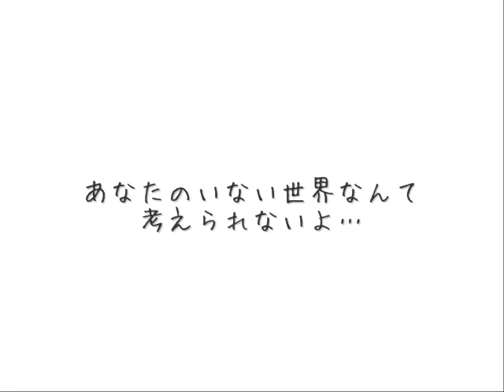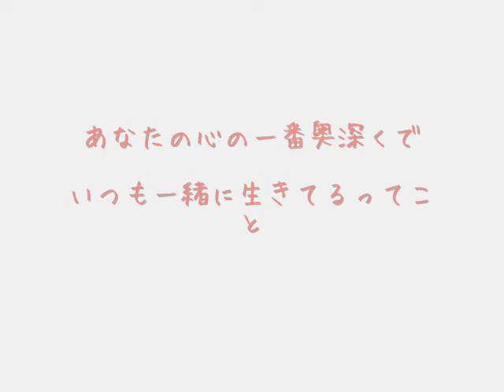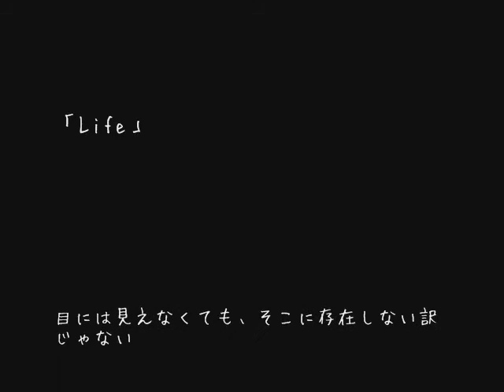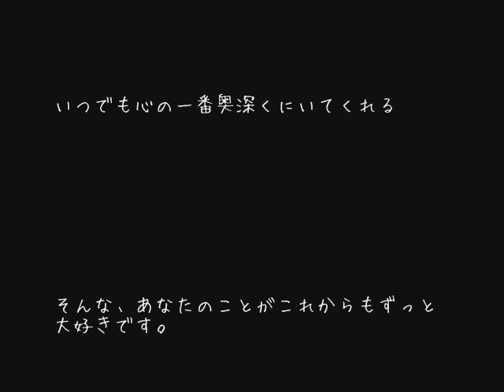絵本動画「Beautiful Life」(アンナとメエの物語)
思い出のマーニーの公開記念(？)に制作しました（＾＾）
実際の映画とはストーリーは全く関係ありません。

「目には見えなくともいつでもそばにいる」

そんなメッセージを込めて作りました。
見て頂いた方に何か一つでもプラスになれれば幸いです。